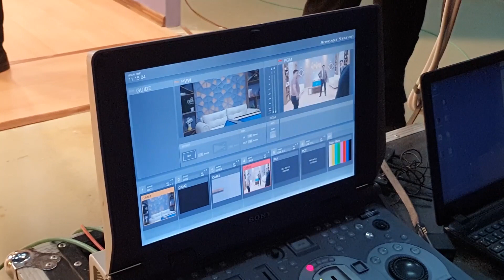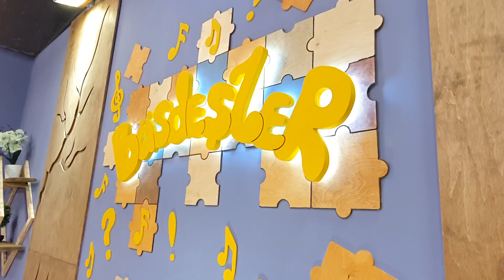Basdeshler kamera arkasy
Kebşirleýji režissýor: Mähri Küläýewa
Gatnaşyjylar: